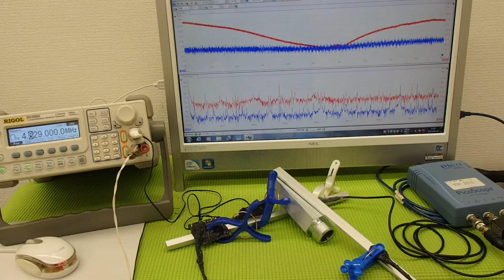超音波プローブによる金属部品の表面改質 ultrasonic-labo